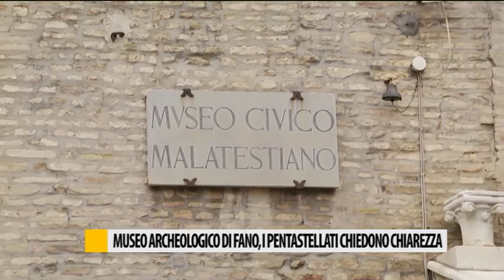Museo archeologico di Fano, i pentastellati chiedono chiarezza